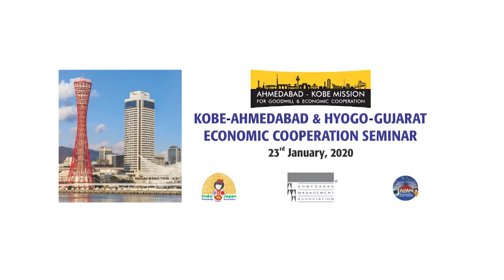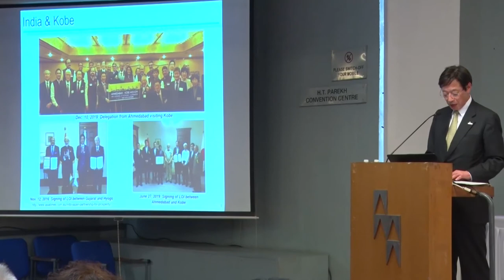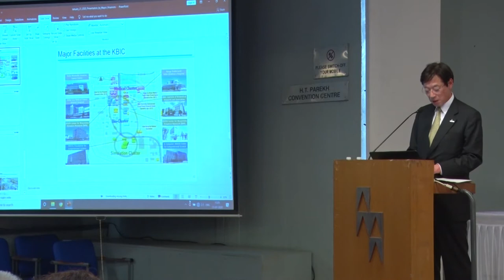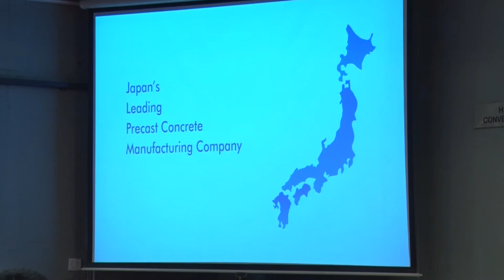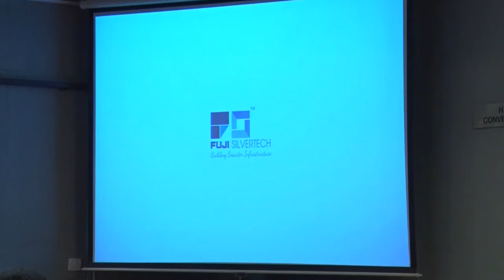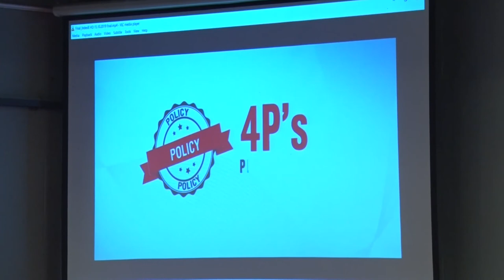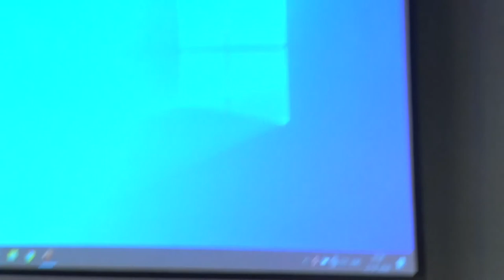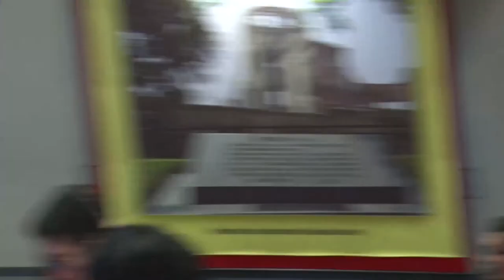KOBE-AHMEDABAD & HYOGO-GUJARAT ECONOMIC COOPERATION SEMINAR on January 23, 2020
KOBE-AHMEDABAD & HYOGO-GUJARAT ECONOMIC COOPERATION SEMINAR

Thursday, January 23, 2020, 2.30 to 5.00 pm

Welcome Address
by Mr. Mukesh Patel,
President, Indo-Japan Friendship Association

Theme Address on “Opportunities for Economic Cooperation with Kobe”
by Mr. Kizo Hisamoto, Hon’ble Mayor of Kobe

Motivational Address on “Key Elements for Doing Successful Business with the Japanese”  by Mr. Kenichiro Toyofuku, Director, Maruti Suzuki India Ltd.

Inspirational Presentation on “Real Success Story of a Japanese SME in Gujarat - Fuji Silvertech Concrete Private Limited” by Mr. Shunsuke Irie, Chairman

Presentation on “JETRO’s Activities for attracting Overseas Companies” by Mr. Minoru Arahata, Chief Director, Japan External Trade Organization (JETRO) Kobe

Govt. of Gujarat

Greetings from Hon’ble Consul General of Japan in Mumbai Mr. Michio Harada

INTRODUCTION OF KOBE BUSINESS MISSION MEMBERS

OPEN HOUSE & INTERACTION

Closing Remarks by Mr. Yatindra Sharma,
Chairman, Economic Cooperation Council, IJFA

Networking and High Tea